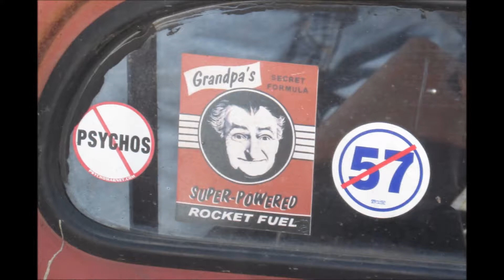Johns Autobody Car Show Imperial Missouri October 2014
This was not really a Car Show but an open house that attracted some neat cars. Everyone that brought a car got a give away prize.Thanks.